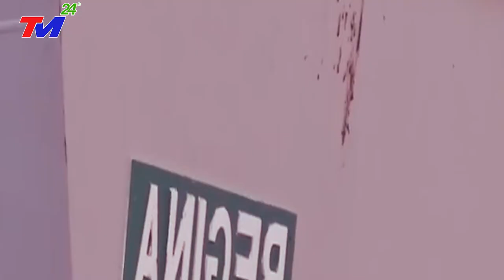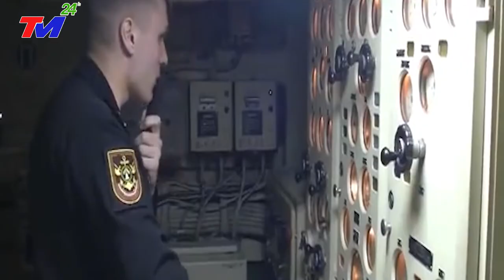TRUNG - MỸ NHÒM NGÓ QUÂN CẢNG CAM RANH - NƠI VỊ TRÍ CHIẾN LƯỢC THÂU TÓM CẢ BIỂN ĐÔNG CỦA VIỆT NAM